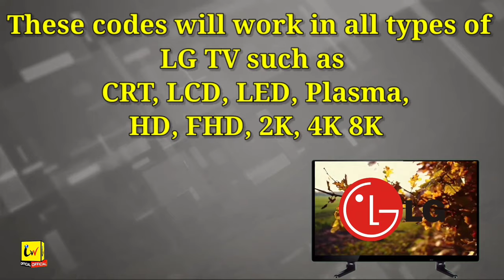LG TVs Service Menu Access| How To Open Service Menu On All LG TV and LCD TV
How to access service menu on LG TVs and LG LCD TV and Led lg tv, Open LG TV Service Menu Codes Step by step instructions and guidance.
LG all models Tv service menu without remote control and with remote control.

Service menu on LG TV and LCD TV.